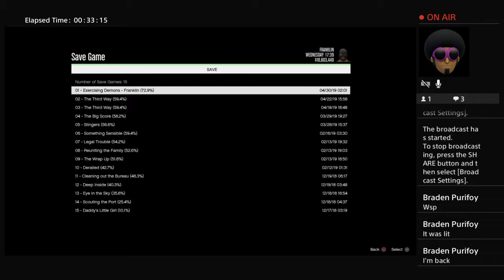GTA 5 PLAY AS A COP MOD